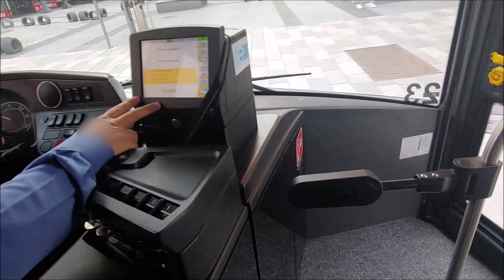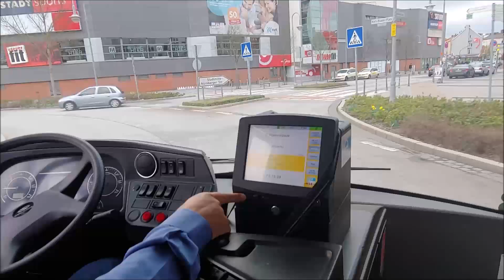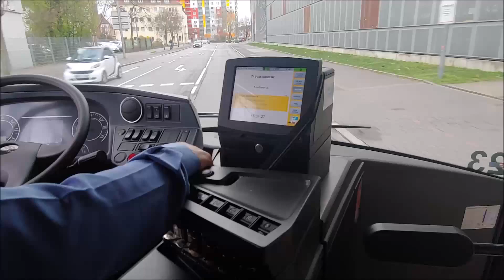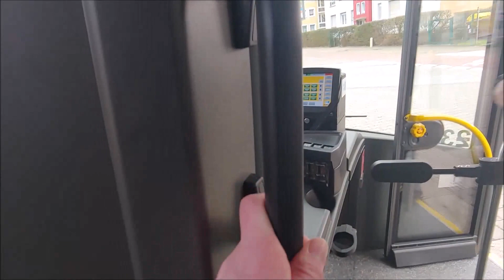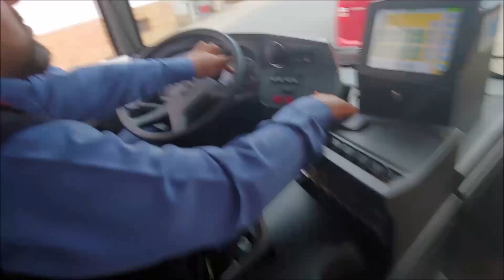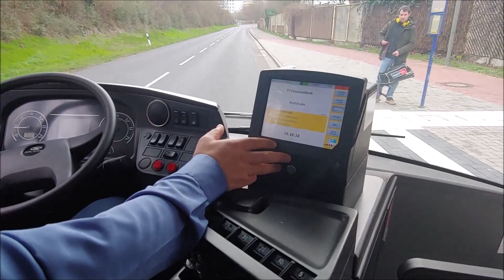Hanauer Buslinie 7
Unterwegs im neuen Bus der Hanauer Strassenbahn  (Wagen 23)
vom Freiheitzplatz zur Vosswaldestr.